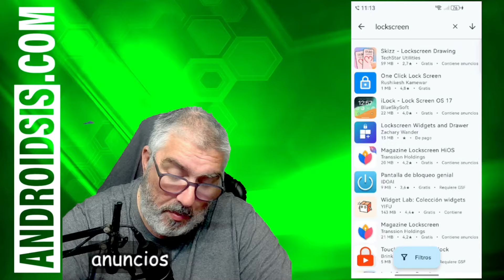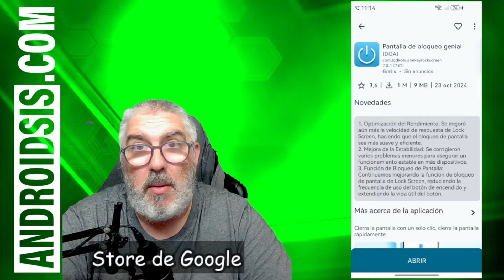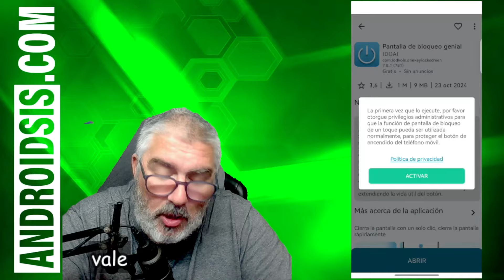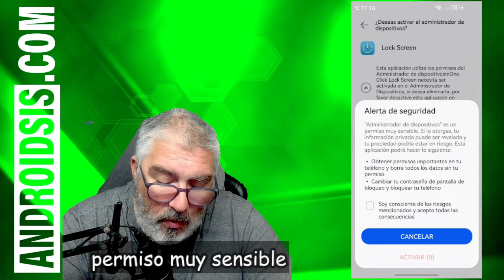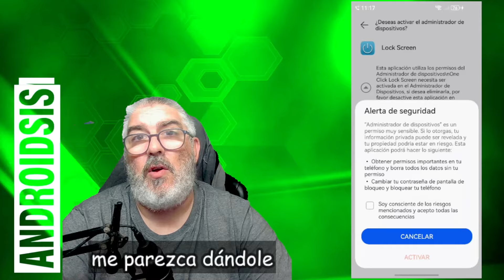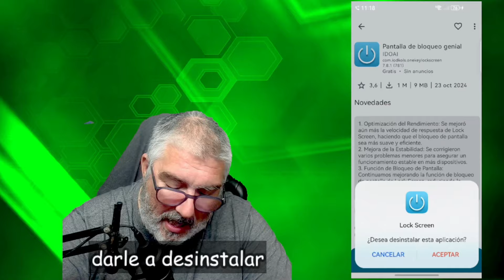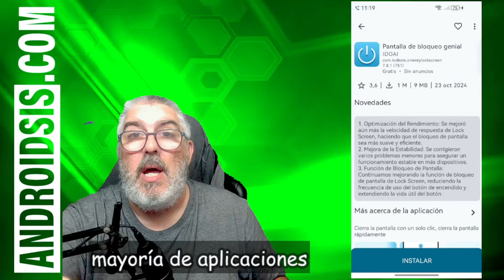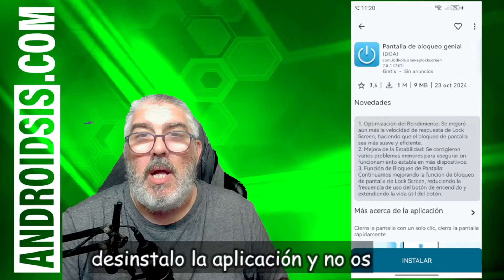¡Alerta Android! 🆘 No Instales Esta Peligrosa Aplicación de Bloqueo de Pantalla 🆘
Vídeo en el que les recomiendo y les enseño todo lo que nos ofrece el quie para mi es el reproductor de música más liviano y completo para tu dispositivo Android!!!